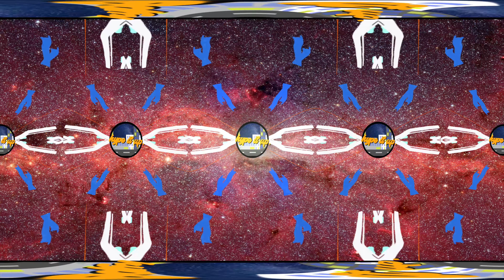[Trap] - 55Y - Those Days - 360VR 4k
Welcome to HYPE IT UP Where we share our love with music with out own twist of VR 360 Videos and to ensure we give the best visuals rended at 4k